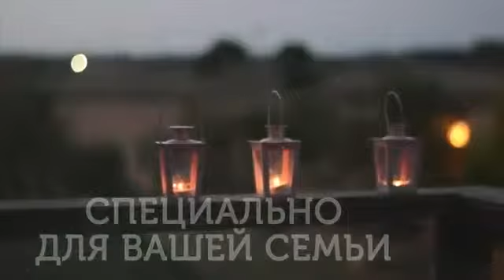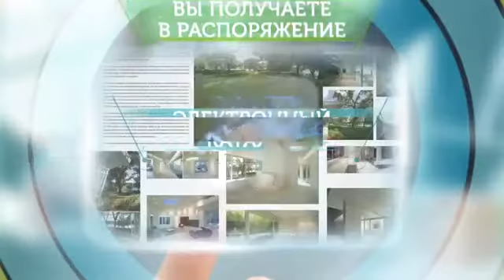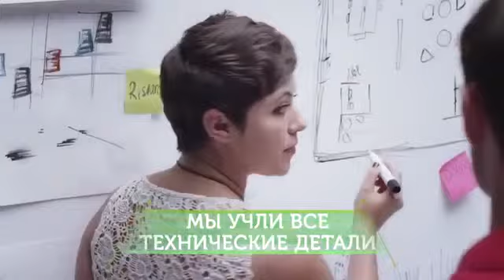ProhausClub настоящий пассив Сдавай недвижимость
Приглашаю в команду SiRiUS.
Мы работаем по крупному!
Легальная компания. Миллионник. Франшиза  3 в 1. Миллион  рублей за 90 дней.
Недвижимость с нуля. Подарки. Мы миллионеры. Ждём Вас!

Маркетинг от А до Я
Обращайтесь по вопросам
Скайп live:s1rius.1
В скайп чат заводим вручную.